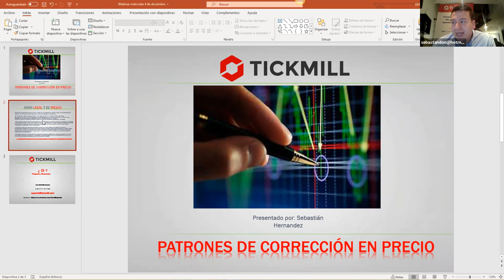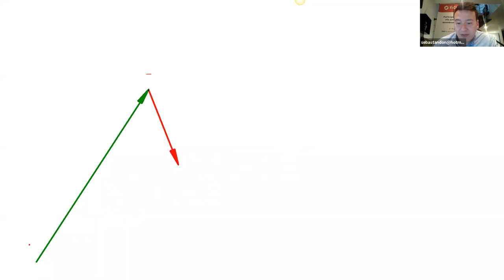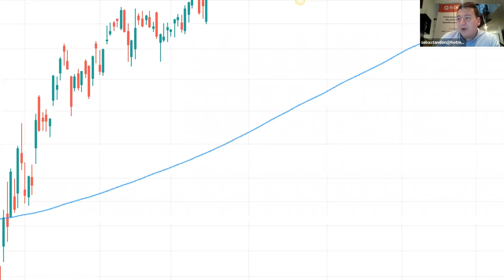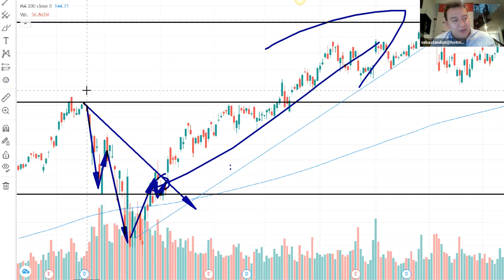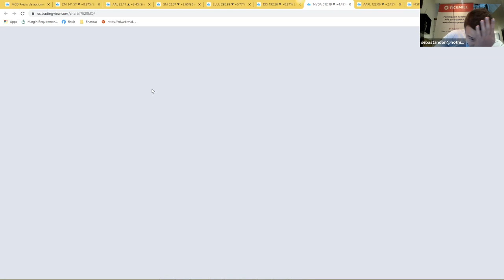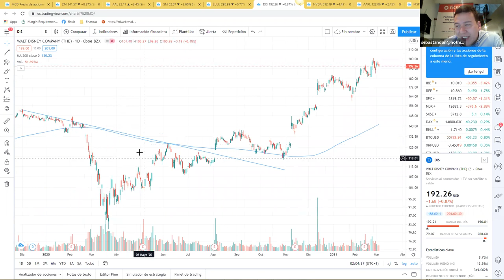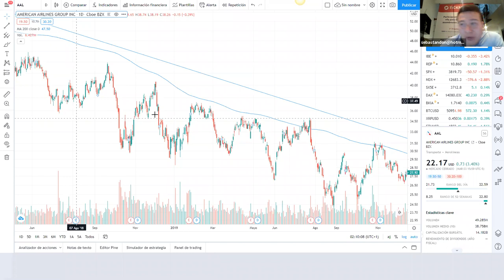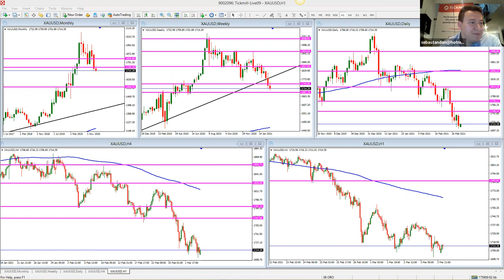Análisis de Mercado & Tendencias (04.03.21)